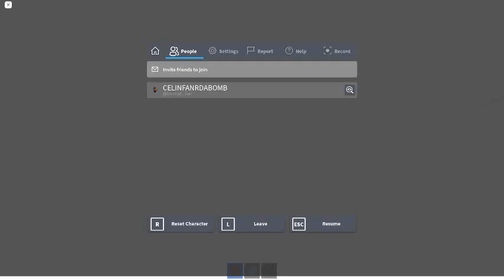Ceiling Fan 12538 In Toucan Fan's Haunted Fan Land